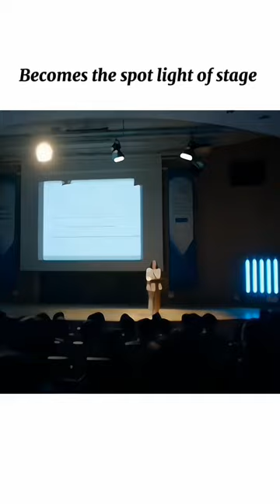Spot light of stage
kdrama study motivation unstoppable,
kdrama study motivation maths
kdrama study motivation doctor
kdrama study motivation fight song
kdrama study motivation shorts